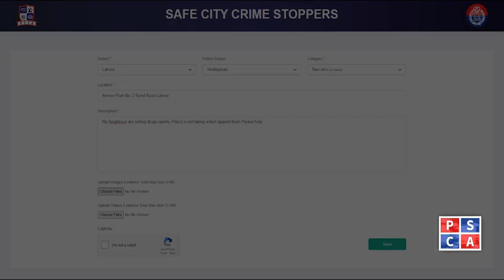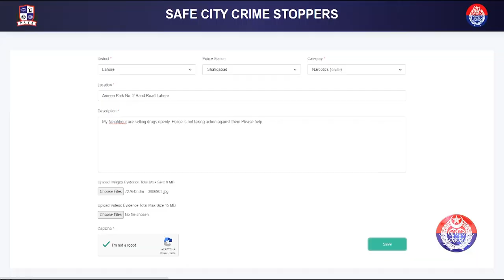“Safe City Crime Stoppers” Service Launched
Punjab Safe Cities Authority has launched "Safe City Crime Stoppers" service for crime detection and community policing. Responsible citizens can report serious crimes around them with complete confidentiality to Crime Stoppers number 033SAFECITY i.e. 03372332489 and our